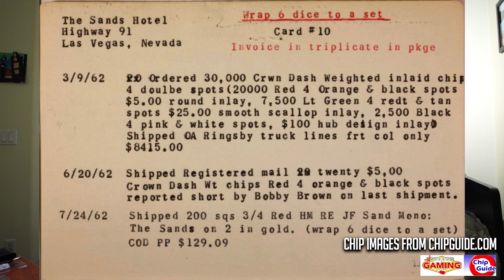Sands Casino Las Vegas TRKs are REAL!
Welcome back! Today we wrap up the topic of the newly discovered hoard of Sands casino TR King chips that were found and shown online. These chips are originally from 1962 and are brand NEW. I spoke with a few well known collectors, one being James Campiglia and we talked about the possibility of these being the real chips or some that were re-produced like another collector and I thought. After discussing on the phone with James we looked at the order card that is on ChipGuide and found out that the Sands had ordered 30,000 chips in 1962. 20,000 of those chips being $5s, 7,500 of them being $25s and 2,500 of them being $100s. That is a LOT of chips and was basically a brand new order for the whole casino. Swap out the old ones and replace them with these. The casino most likely didn't need to use all of the chips so there was an overstock in inventory which can give us the possibility of there being many racks of these brand new minty chips out there. Not only the $5s, but the $25s and $100s are possibilities because I'm sure they weren't using all of the chips. I'd like to say that these are real and considering that they have the leaded weight to them as well. Chips that were made later on might not have been the same weight as formulas, compositions and other factors change with regulations. This is some insane stuff that has happened, but it was bound to happen with the hobby. Hope you enjoy!